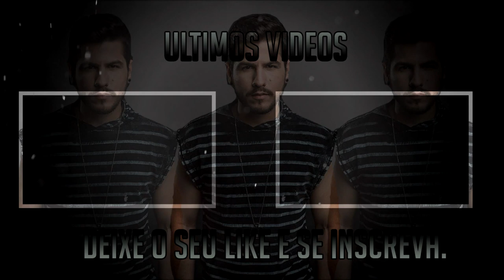COMO MITAR JOGANDO SOLO vs SQUAD RANKED no GAMEPAD FREEFIRE !!!